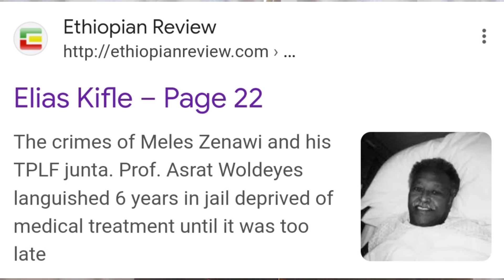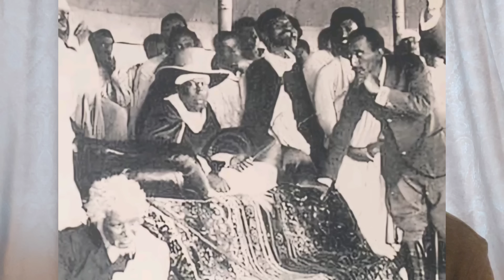እውነተኛው የኤሊያስ ክፍሌ ማንነትና የተዛመቱ የውሸት ትርክቶች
-ማስታወሻ፥ ኤርትራዊ ወይንም ኦሮሞ መሆን በራሱ ሕጸጽ ያለው ሆኖ አይደለም። ኤርትራዊም፣ ኦሮሞም የሆኑ ሰዎች በእግዚአብሔር አምሳል የተፈጠሩ የሰው ልጆች ናቸው፤ የሰው ልጅ ሁሉ ደግሞ በሰውነቱና ሰው ሆኖ በመፈጠሩ በፈጣሪ ዓይን እኩል ነው። ነገር ግን፣ ፖለቲካዊ በሆነ ዐውድ ሰውን የሌለውን ወይንም የውሸት ማንነት መስጠት ሌላ ትርጉም የሚሰጥ በመሆኑ የስም ማጥፋት (ከፍ ሲልም ወንጀል) ነው።

-እርምት፥ "ኢትዮጵያን ሪቪው" ጋዜጣ ሳይሆን መጽሔት ነው